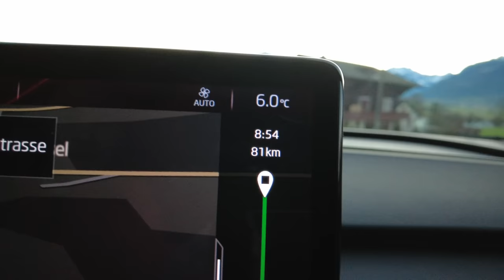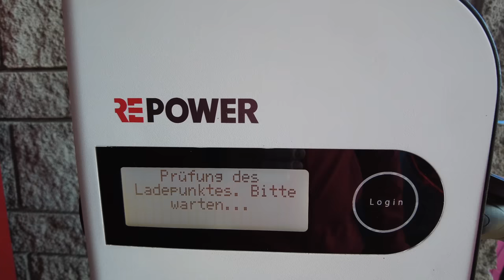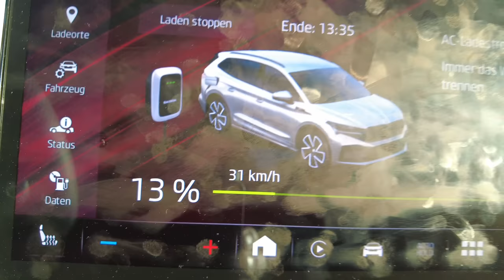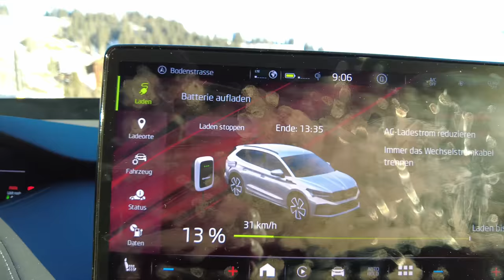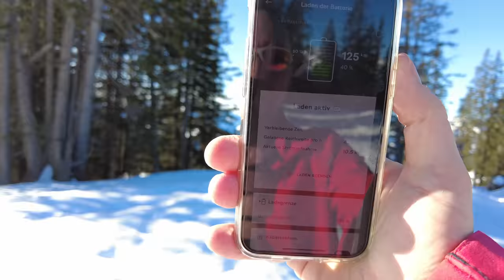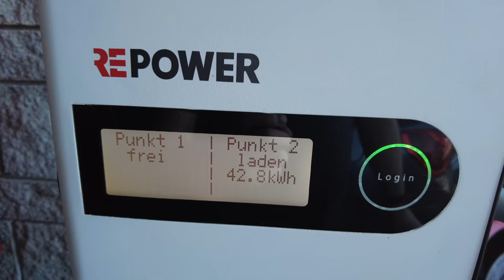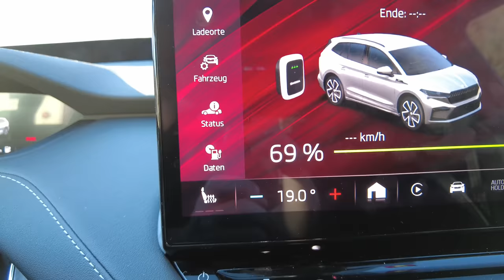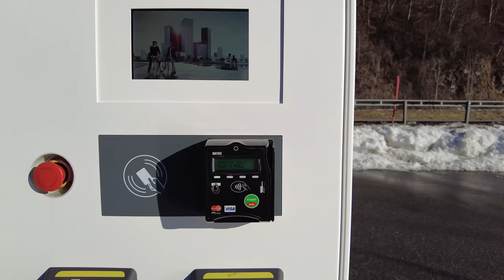Winter-Roadtrip mit dem Skoda ENYAQ iV 80x ins Prättigau - Infos zu Reichweite, Laden und Genuss 4k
Endlich wieder Sonnenschein, vorbei die trübe und triste Winterwolkendecke. Klar das ich sofort in den Schnee wollte. Da habe ich das Schöne mit dem Praktischen kombiniert und einen Elektro - Roadtrip draus gemacht. Natürlich mit vielen Informationen rund ums Laden und die Winterreichweite, zur Rekuperation insbesondere in den Bergen und mehr.

Ich fahre zu einer sehr speziellen Ladesäule in einem 200-Seelen Dorf und erzähle ein wenig zur Geschichte. Ihr kommt mit auf die Schneeschuh-Wanderung und auch später noch zum Geniessen in einer Shop für Bündner Spezialitäten.

► Themen des Videos
00:00 Begrüssung
00:56 Was machen wir heute?
02:14 Winter-Reichweite, Laden, Panoramafahrt
08:45 Die spezielle Ladesäule
12:17 Laden an einer 22kW Säule
15:04 Schneeschuh - Tour, Berglandschaft
17:59 Rekuperation, Laura & kalter Hintern, Panoramafahrt
23:42 Ladesäule in Jenaz & Genussmarkt
27:05 Verabschiedung